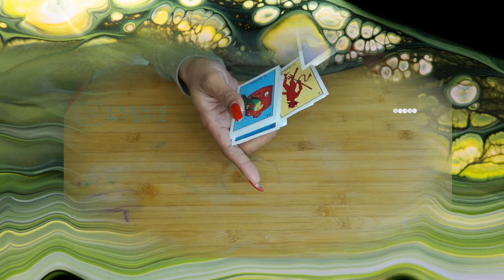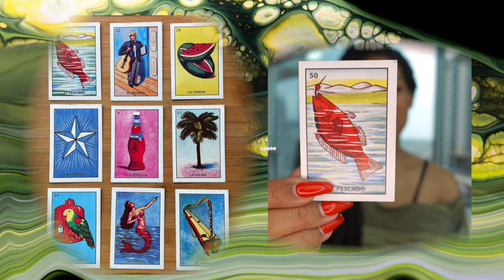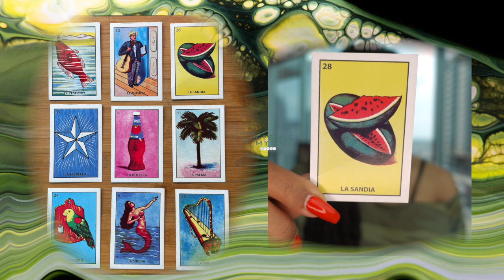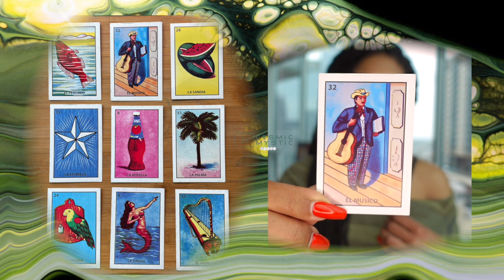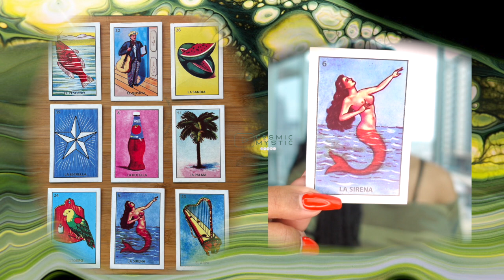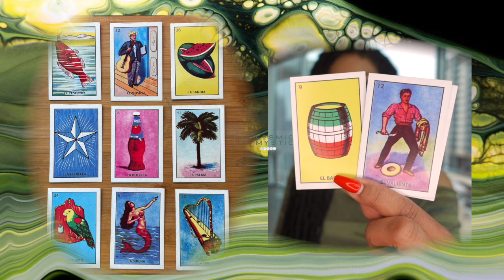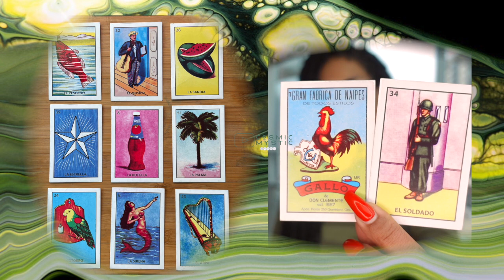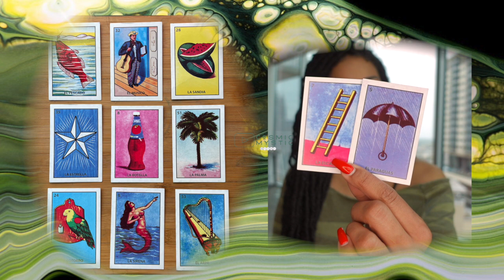Card Reading & Predictions * Guilt Over Broken Promises * A Need To Reveal The Truth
Instagram: Cosmic_Mystic (my only social media account)

This is a general reading. I am Not responsible for your feelings. If you are triggered: I am Not the person or event that wounded you. These readings are Not made for adolescents; of any age. This is Not an opportunity for you to receive a private reading. This is a gifted opportunity, for me, to practice Karma Yoga. Entitlement, libel, and slander are symptoms of ignorance. Ignorance is a disease that can be cured.

I immensely appreciate all kindness and love sent to me. I reject all negativity.

Do Not spam my DMs. Do Not spam my assistants emails.

Music: I own the rights to all music you hear on my Channel

FAQ about Cosmic Mystic: Aloha, I'm Yasmina, life path number 11. I am autistic and proud, I live with Asperger's Syndrome/ASD. My natal chart is governed by Uranus & Venus. I am Virgo-Scorpio-Libra. I'm a Virgo in Vedic. I am a former civil liberties and human rights lawyer-advocate. I now work as an artist-builder; I create ceramics, furniture, and abstract art. My lineage descends from The Rosy Cross and I am a direct descendant of Paschal Beverly Randolph. I began the studies of cartomancy and astrology in 1995 at the of 9. I am protected by energies you are not prepared to deal with. I expect to pass through this world but once. Any good thing, therefore, that I can do or any kindness I can show to any fellow human or being, let me do it now. Let me not defer nor neglect it; for I shall I not pass this way again... Aloha is life! Kauai, Hawaii is my home base. I usually work abroad or on the mainland USA and am rarely home, but if you're on Kauai let me know! Check out this documentary on my favorite artist and my greatest inspiration

Tarot Lenormand Vera Sibilla Playing Cards Cartomancy Astrology